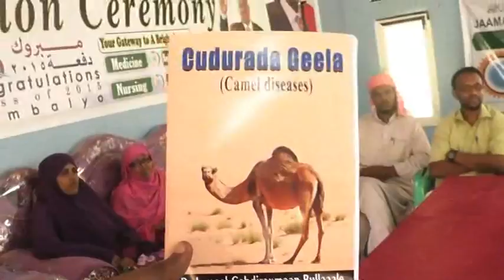Jamacada Burco iyo Buuga Geela